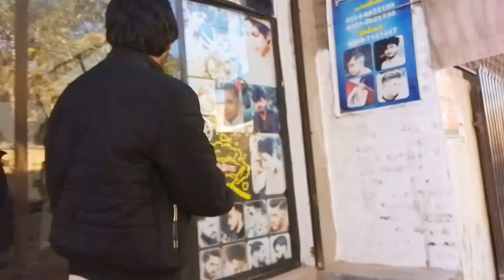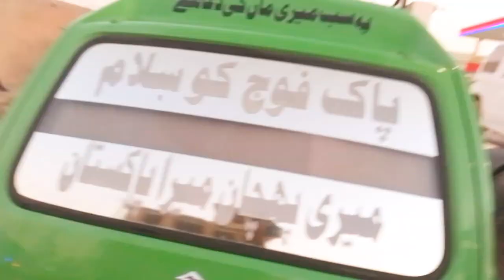YE KAAM BOHOT ZARORI THA 🙄|ISI LIYE VLOG NHI BNAYA 😒